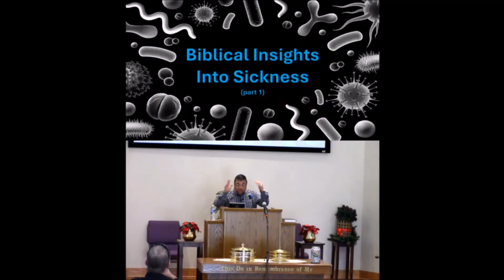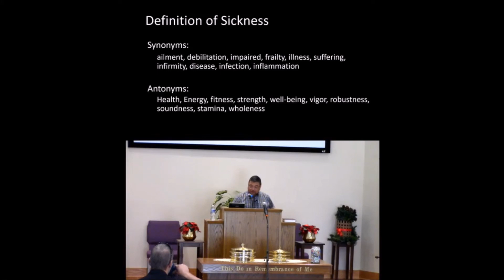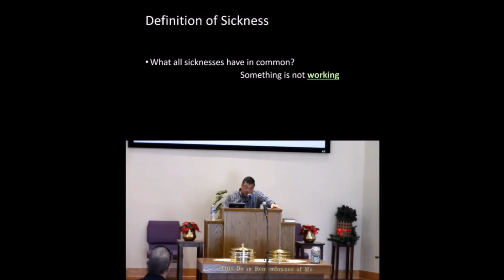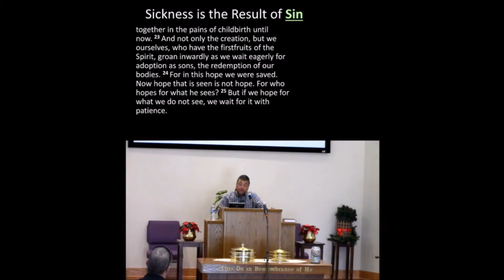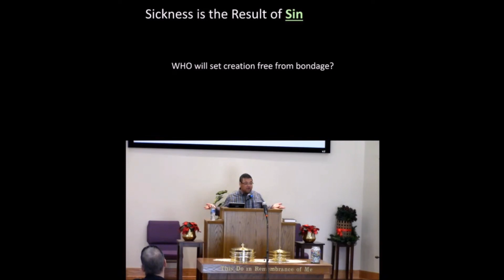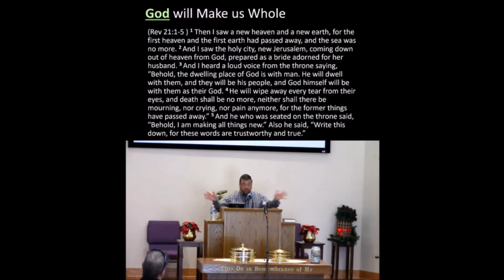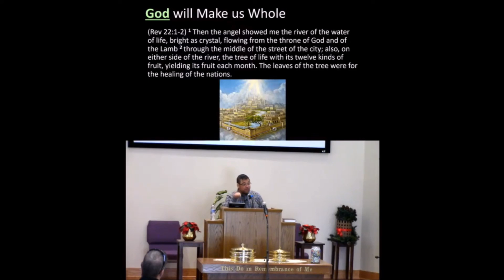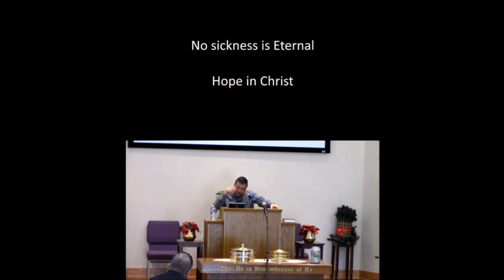Biblical Insights into Sickness - Part 1 (John Telgren) Sermon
Sicknesses, whether they are physical or emotional, are not part of
God’s original creation. Even though sicknesses are common, they are not
normal. Sicknesses originate with sin, that no only has corrupted humans, but also the creation itself. However, God will free the creation from its bondage to corruption through the ministry of Christ. This means that our sicknesses are not eternal are not even worthy to be compared to the glory that is coming